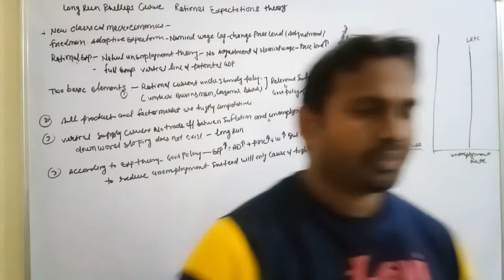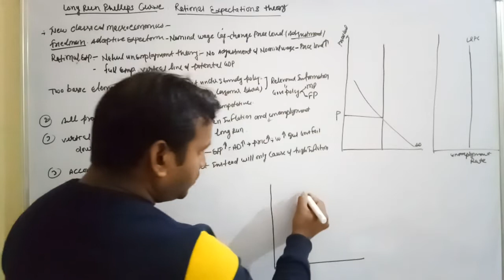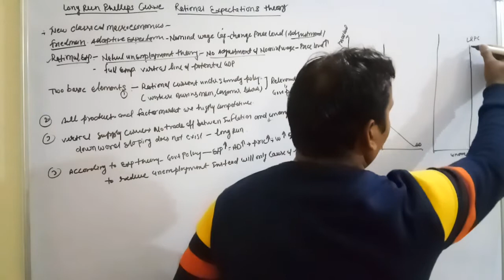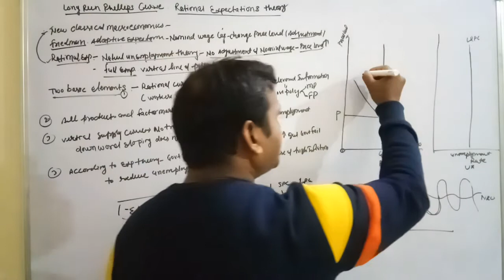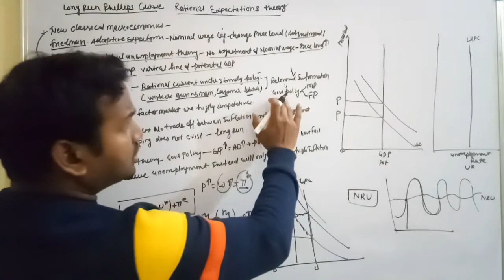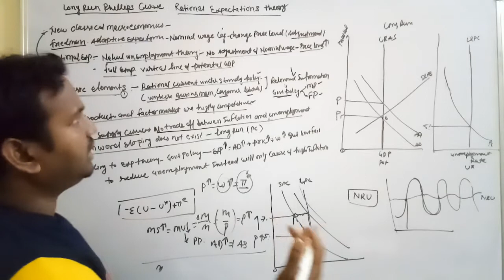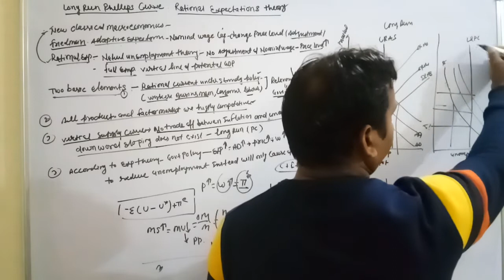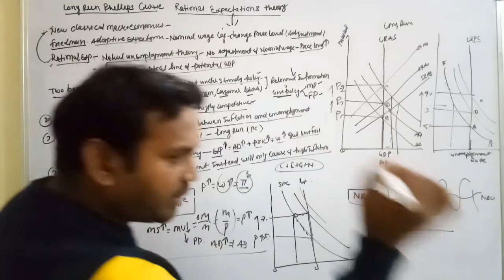Rational expectations hypothesis| long run Phillips curves | Full explained by Harikesh sir